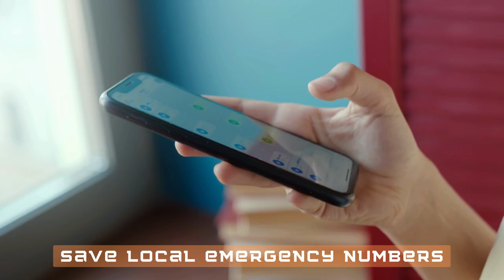Empowering Solo Female Travel: Essential Safety Tips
Are you a solo female traveler or considering embarking on your first solo adventure? In this video, we've got you covered with essential tips to ensure your solo journeys are not only thrilling but safe. From pre-trip preparations to navigating unfamiliar destinations and staying connected, we'll share valuable insights to boost your confidence as a solo female traveler. Remember, knowledge and preparedness are your best travel companions. Watch now and start planning your next incredible adventure with peace of mind!